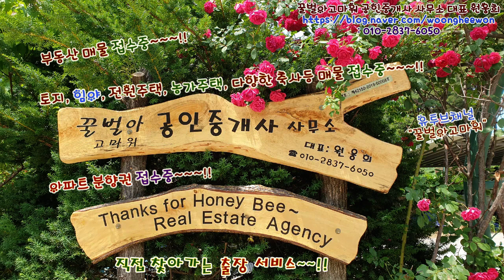강원도 강릉시 옥계면 남양리의 조용하고 아늑한 전원 마을 토지 매매(Thanks for Honeybee the real estate Agency in Korea)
강원도 강릉시 옥계면 남양리의 조용하고 아늑한 전원 마을 2차선도로와 접한토지 3,332 제곱미터와 비닐하우스1개동을 총매매가 1억 9천 500만원에 매매